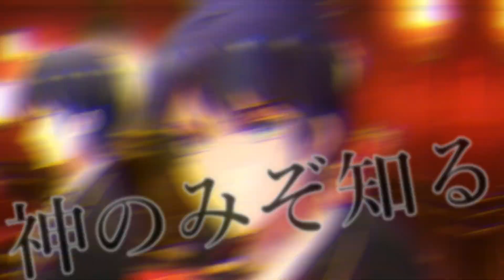【ツイステッドワンダーランド】Absolutely Beautiful / NRCトライブ｜Guitar cover 弾いてみた【Disney】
べ、別に僕もNRCトライブに選ばれたかったとか、エペルくんと合宿したかったなんて１ミリも思っていないので！！
ただ、皆さんとツイステを楽しみたいだけなので！
私、優しいので！

■みっ汰のグッズはこちらから!!

【バンドリ！】ロキ / Afterglow ギターで弾いてみた｜Guitar cover / みっ汰【BanG Dream!】-Roki / Afterglow ver.